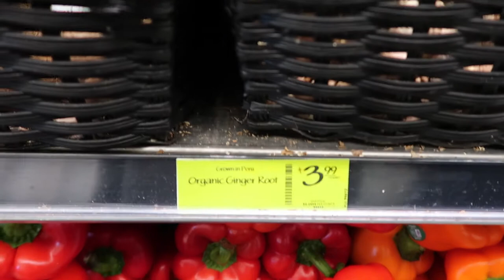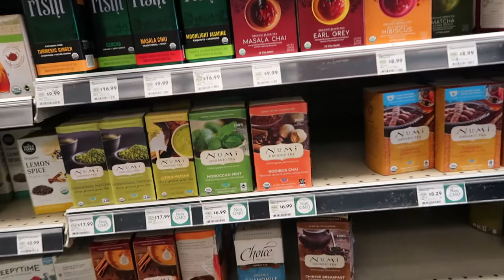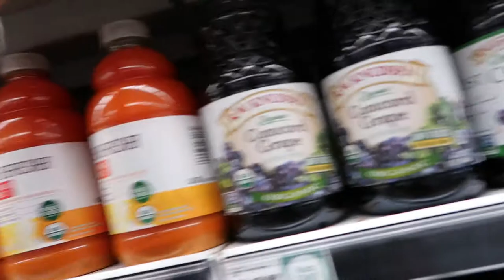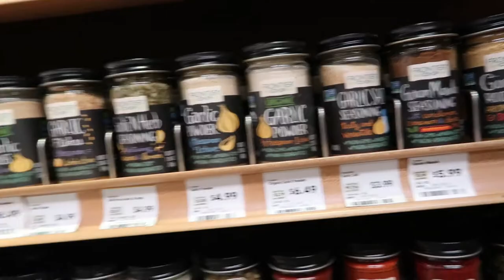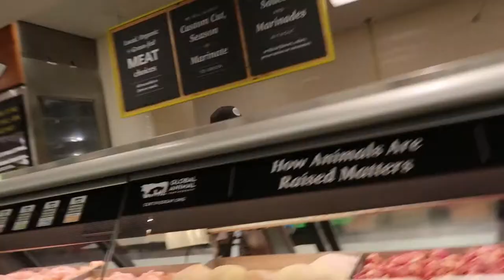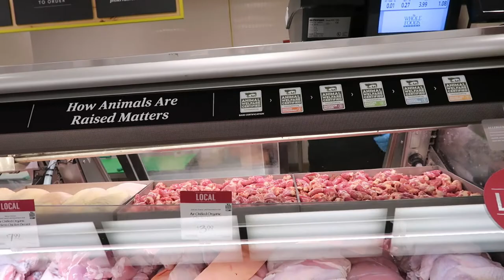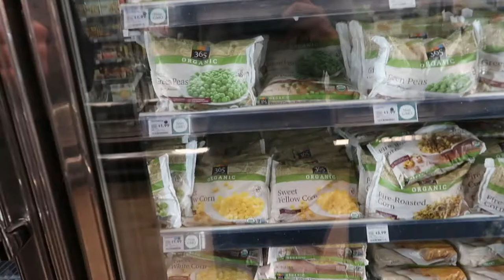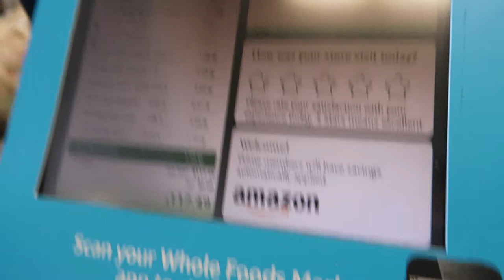Ang mahal na ng Bilihin!! (Grocery shopping)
Mexican-Filipina Married Couple